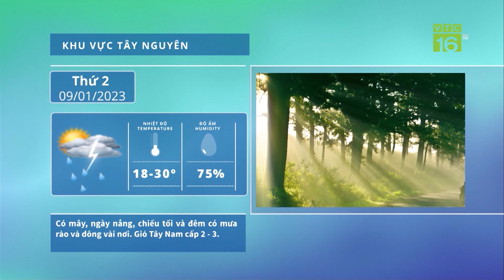Độc lạ dùng thảo dược chữa bệnh cho cá như lá trầu không, nhọ nồi, cây sài đất,... | VTC16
VTC16 | Độc lạ dùng thảo dược chữa bệnh cho cá như lá trầu không, nhọ nồi, cây sài đất,... | VTC16. PGS.TS Bùi Quang Tề là người đầu tiên có nghiên cứu chính thức về ứng dụng của nhiều loại cây thuốc thảo dược trong nuôi trồng thủy sản.